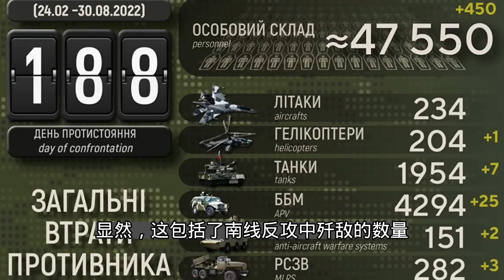官宣了，真的是乌军大反攻的开始！乌军突破俄第一道阵地，正向第二道阵地攻击；20220830-1